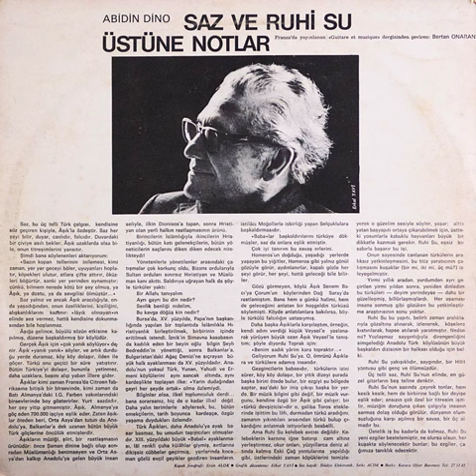Ruhi Su - Şiirler - Türküler (Original LP 1974) Analog Remastered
A1  Düşman Saçma Sapan Laflar Eder 00:00
Lyrics By [Poem] – Mevlana
A2  Ağıt: Zaloğlu Bu Zulmü Görseydi 01:31
A3  Yaratan Bizleri İnsan Yarattı 05:28
A4  Üç Kız Bir Ana 07:37
Written-By – Traditional
A5  Üç Selvi 09:28
Lyrics By [Poem] – Nâzim Hikmet
A6  Şeyh Bedreddin Destanı'ndan 11:25
A7  Ninni 13:17
Lyrics By [Poem] – Melih Cevdet Anday
B1  Zamanede Bir Hal Gelmesin Başa 15:00
Written-By – Kul Hüseyin
B2  Bir Asker Türküsü 19:29
Written-By – Traditional
B3  Allı Turnam 22:36
Written-By – Traditional
B4  Hasan Dağı 25:00
Written-By – Ruhi Su
B5  Mahsus Mahal 26:59
Written-By – Ruhi Su

    Recorded At – Stüdyo Elektronik

    Design [Cover Design] – Erkal Yavi
    Engineer – Sıtkı Acim
    Liner Notes – Abidin Dino, Ruhi Su
    Photography By – Ersin Alok
    Vocals, Baglama [Saz], Arranged By [Adaptation & Additional Music] – Ruhi Su